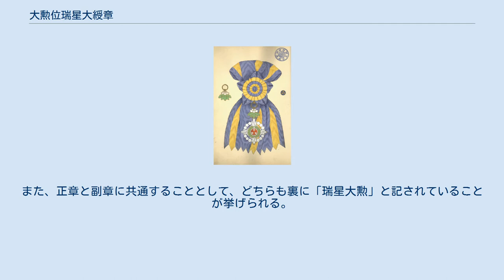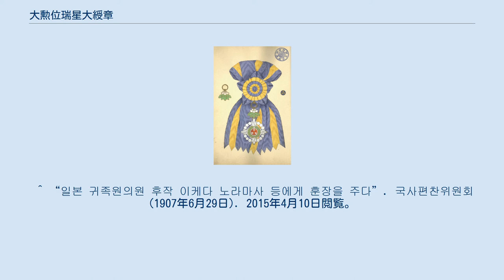大勲位瑞星大綬章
大勲位瑞星大綬章（だいくんいずいせいだいじゅしょう）は、大韓帝国の勲章である。
 大勲位瑞星大綬章は、1900年4月17日に発布された大韓帝国勅令第13号の勲章条例に追加される形で、1902年8月12日に制定された。
名称は国初に基づくものである。
 大勲位李花大綬章を受章した大韓帝国皇帝の血族や武官、文官などのなかでも優れた功績を上げたものに対し、皇帝の特旨で授与された。
 大勲位瑞星大綬章副章(一番下の一番左)を着用した長谷川好道 大勲位瑞星大綬章は正章と副章の二種類で構成されている。
正章は銀製で、直径約7.6センチメートルである。
正章の中央部には、中に銀白色の星が3個描かれた赤色の円がある。
円の周りは木の葉で囲まれており、さらに外側には銀白色の十字とスモモの花が配置されている。
正章に付属している金輪にもスモモの花が配置されている。
副章の基本構造は正章と大差ないが、副章には金輪は付属せず、その代わりに裏にピンがついている。
また、正章と副章に共通することとして、どちらも裏に「瑞星大勲」と記されていることが挙げられる。
 大勲位瑞星大綬章を佩用する際は、織地淡紫色、双線黄色の大綬を右肩側から左わき腹側にかけて着用する。
その他、副章は左胸に、略綬は通常礼服時ラペルホールに佩用する。
 ^ “훈장 등급을 변통하도록 명하다”. 국사편찬위원회 (1902年8月12日). 2012年4月24日閲覧。
 ^ 이강칠 (1999). 대한제국시대 훈장제도. 백산출판사. p. 93 ^ a b “훈장 조례를 반포하다”. 국사편찬위원회 (1900年4月17日). 2012年4月23日閲覧。
 ^ “통감부의 총무장관 쯔루하라 사다키치 등에게 훈장을 주다”. 국사편찬위원회 (1907年1月21日). 2015年4月10日閲覧。
 ^ “고기 의식을 가지다”. 국사편찬위원회 (1907年1月23日). 2015年4月10日閲覧。
 ^ “해당한 일본인들에게 훈장을 주다”. 국사편찬위원회 (1907年3月12日). 2015年4月10日閲覧。
 ^ “일본 귀족원의원 후작 이케다 노라마사 등에게 훈장을 주다”. 국사편찬위원회 (1907年6月29日). 2015年4月10日閲覧。
 ^ “일본 외무대신 하야시 다다스에게 훈장을 수여하다”. 국사편찬위원회 (1907年7月27日). 2015年4月10日閲覧。
 ^ “이재면, 이재완 등과 일본국 관리들을 표창하다”. 국사편찬위원회 (1907年10月30日). 2015年4月10日閲覧。
 ^ “추밀원의장 야마가타 아리토모 등에게 훈장을 수여하다”. 국사편찬위원회 (1908年1月29日). 2015年4月10日閲覧。
 ^ “임오년의 변란 때 공을 세운 충문공 민영위 등에게 특전을 베풀다”. 국사편찬위원회 (1908年3月20日). 2015年4月10日閲覧。
 ^ “해풍부원군 윤태영과 일본국 의사 고조 바이케이에게 훈장을 수여하다”. 국사편찬위원회 (1908年5月7日). 2015年4月10日閲覧。
 ^ “이준용, 김윤식에게 훈장을 수여하다”. 국사편찬위원회 (1908年9月23日). 2015年4月10日閲覧。
 ^ “소네 아라스케 및 통감부 일본인 관리들에게 훈장을 수여하다”. 국사편찬위원회 (1909年9月6日). 2015年4月10日閲覧。
 ^ “이와구라 도모사다에게 훈장을 수여하다”. 국사편찬위원회 (1910年4月2日). 2015年4月10日閲覧。